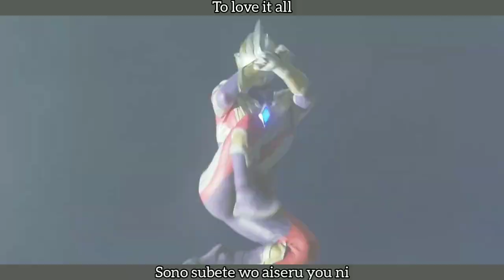[ FAN MADE ] Ultraman Decker MV - 祝福 / The Blessing by Yoasobi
( art tags : foskunarts )